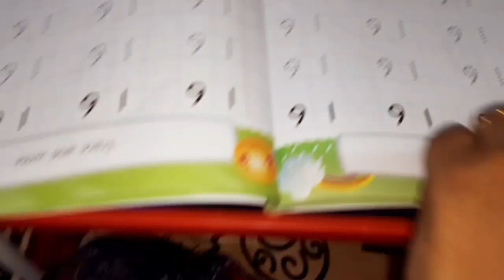ससुराल में रहती तो ऐसा नहीं बोलते🤔अब तो बीबी की बात ही माननी पड़ेगी🧐Janmashtami Vlog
All the product I love to use.The information provided on the channel is for general purpose only and should not be considered as professional or medical Practitioner so always sure you conselt a professional in case of need.we always try to keep our channel and content updated but we cannot guarantee it the information provided in these video should not be considered as a substitute for prescription suggested by local beauty,diet, l care, professional viewers and subjected effect, illness,any health or skin care problems caused due to the use of our content, information or anything related to this .
THANKU